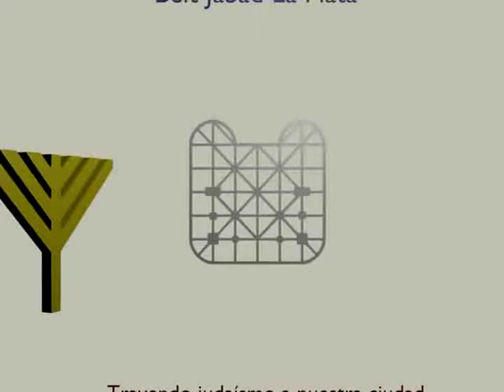Parashat Noaj - El poder de una acción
Todo lo que se pide de nosotros es una acción, que hagamos algo... Torá Judaísmo Jasidut Jasidismo Parashá Únete al canal para más beneficios